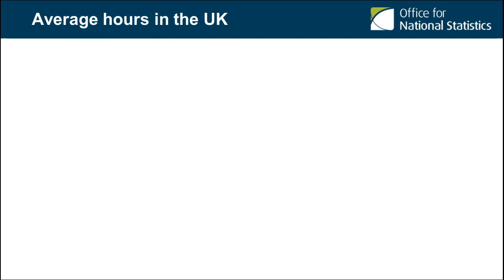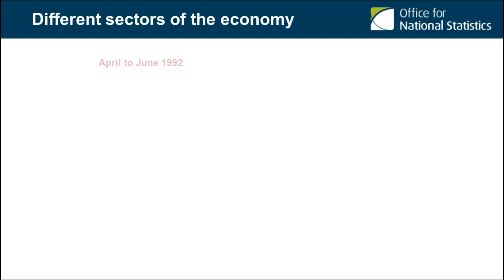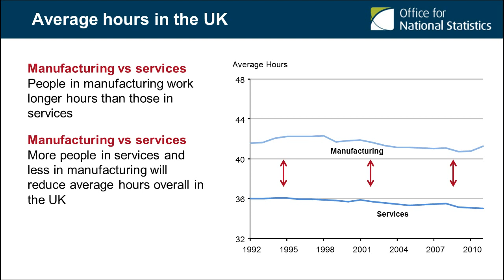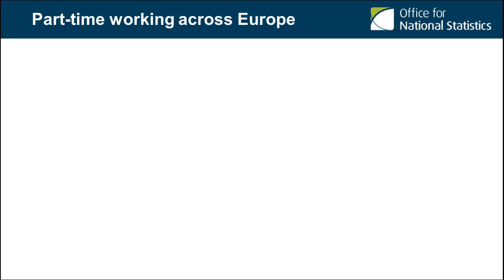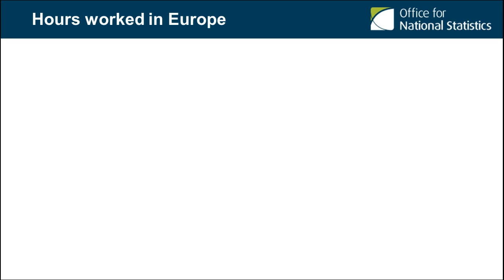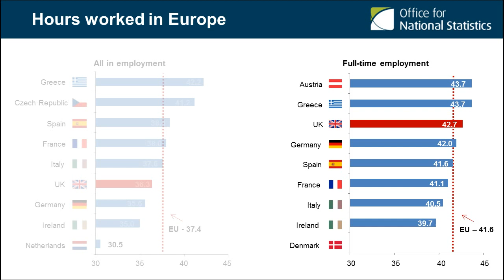Hours worked in the labour market